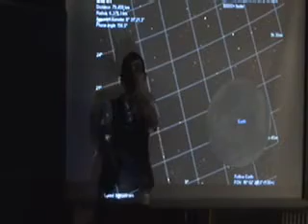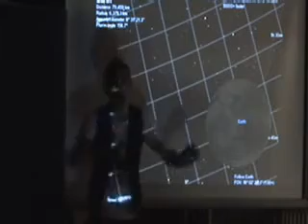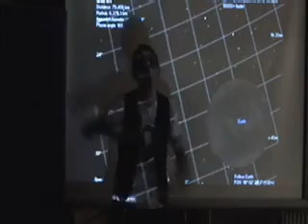Ladislav Stec and Jonathan O'Neill - Floating In Space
2nd place over 17's category Science Raps Challenge 2010